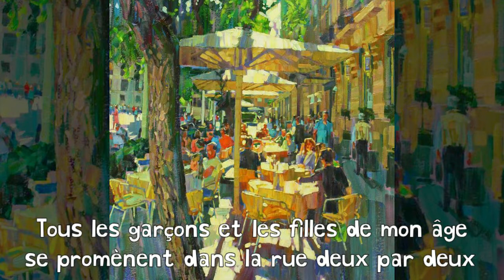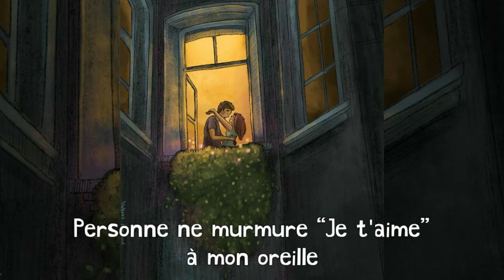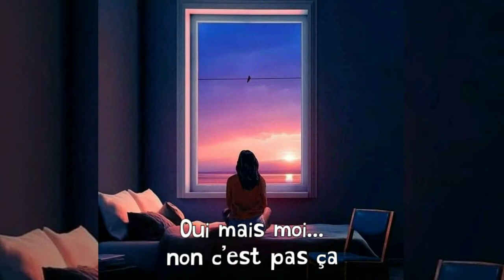{SUB} Tous les garçons et les filles - Pomme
Các bạn bật phụ đề (CC) để xem phần dịch nha.
Turn on the subtitles button (CC) to choose your language.
Activez le bouton des sous-titres (CC) pour choisir votre langue.
Active el botón de subtítulos (CC) para elegir su idioma.